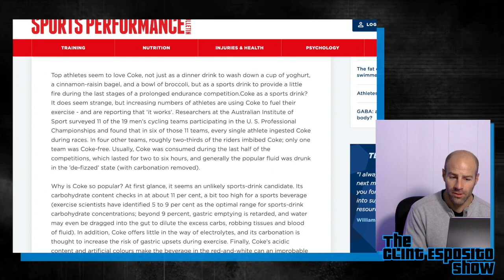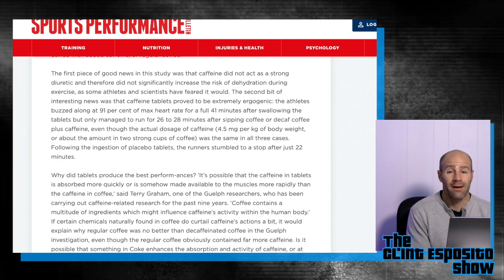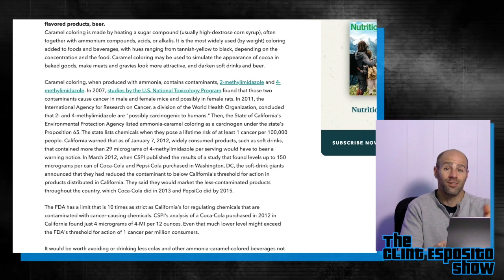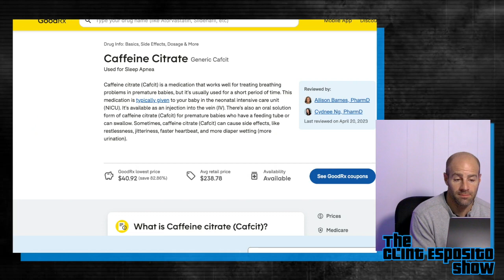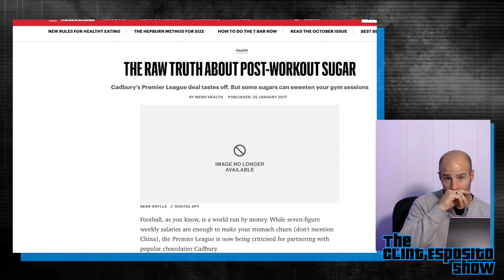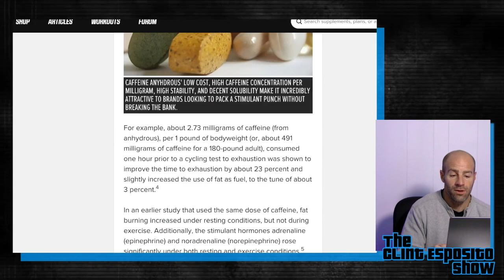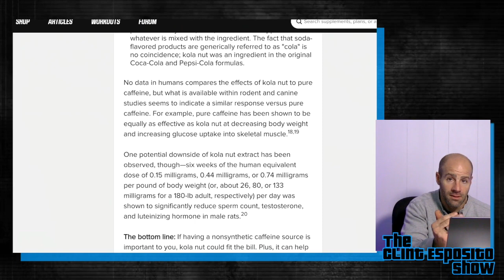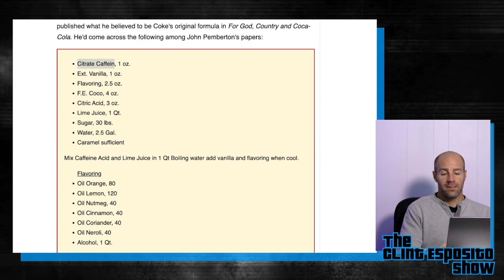Fire your trainer if he tells you to do this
I break down the Coke after a race myth. It really bums me out seeing healthy athletes drinking or eating processed garbage. Ken Roczen was having health issues after surgery. Follow him now, all the food he posts is meat and fruit. Please watch what you guys and gals put into your body.